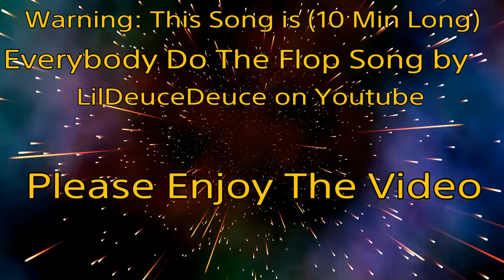Watch Dogs 2 Music Video (Everybody Do The Flop By LilDeuceDeuce)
(Everybody Do The Flop By LilDeuceDeuce) Warning This Song Is The 10 Min Version.